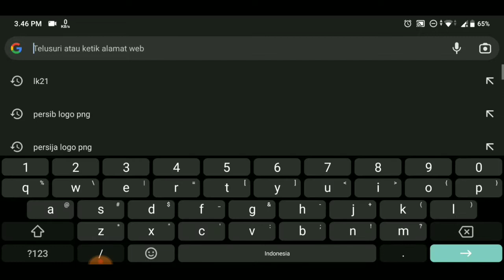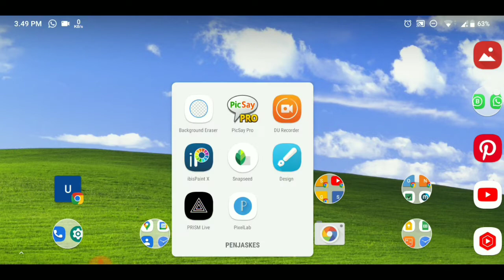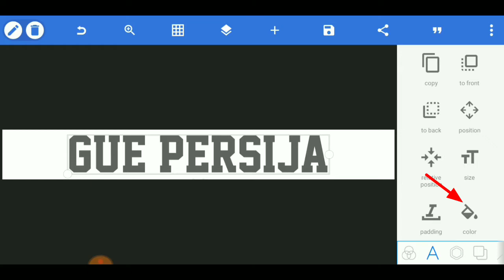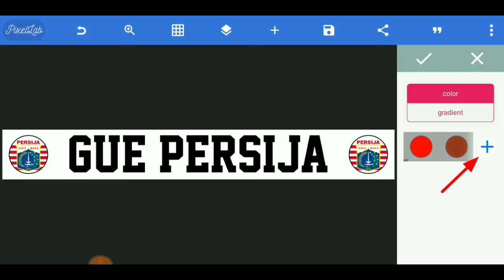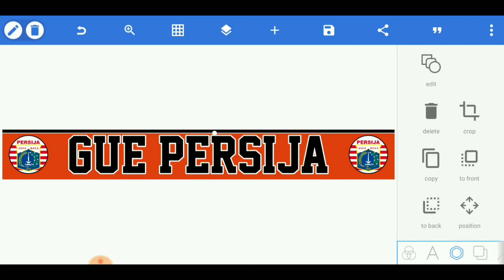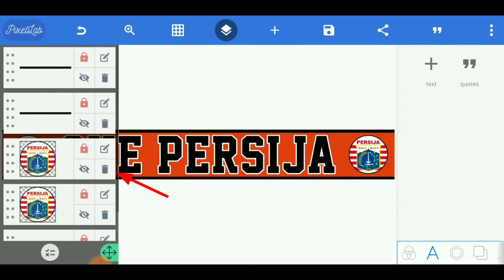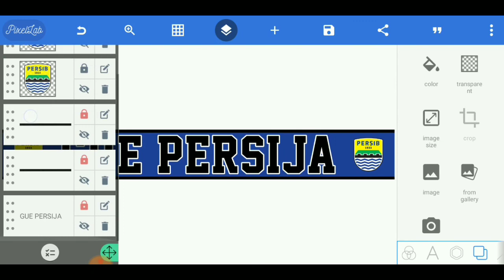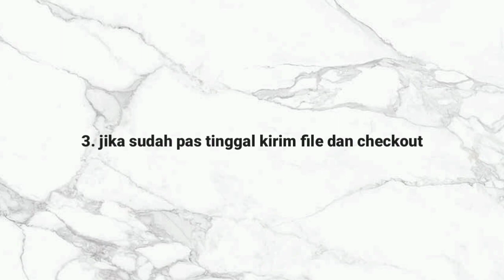Bikin Desain Syal / Scraft Suporter Lewat Hp | Langsung Cetak‼️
fahmidayan,
bikin desain syal,
bikin desain syal suporter,
cara membuat desain syal suporter,
pesan syal desain sendiri,
scarft supporter,
how to make scarft supporter,
bikin desain syal bola,
syal bola,
syal suporter,
cara bikin syal rajut bola,
desain syal suporter,
tutorial desain syal,
scarft design,
cara desain syal,
desain syal,
cara membuat desain scarves / syal suporter,
bikin desain syal di android,
bikin desain scarft sepak bola,